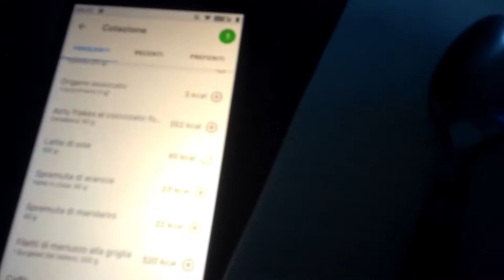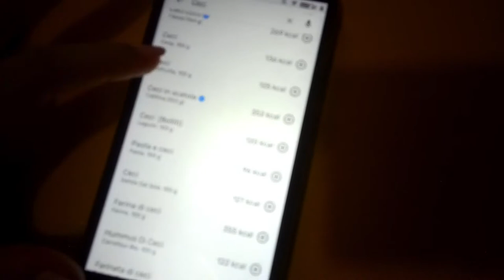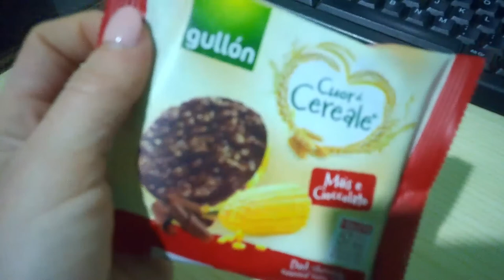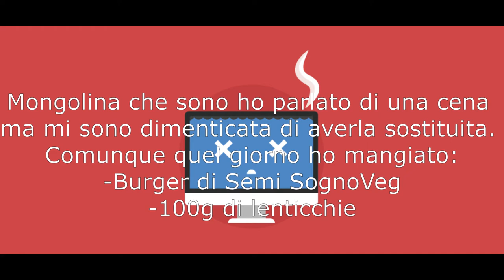Ep.2 - UN GIORNO A DIETA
Video pour parler assolutamente non a scopo divulgativo e promozionale di qualche "religione alimentare" o semplicemente regime. Prima di mettervi a dieta rivolgetevi sempre agli esperti.
Vi giuro che sono stata sincera al cento per mille! Sono anzi curiosa di sapere quanti sono come me del club "dieta dopo le feste" e come vi regolate!